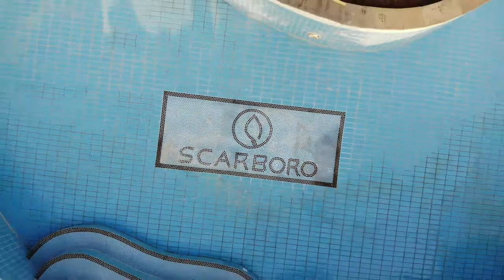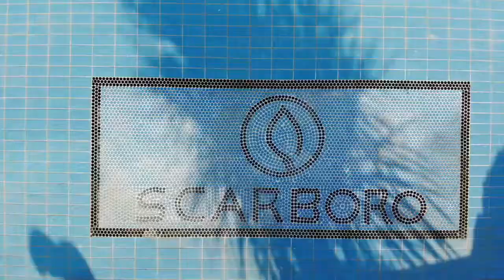호텔 스카브로 인트로 영상